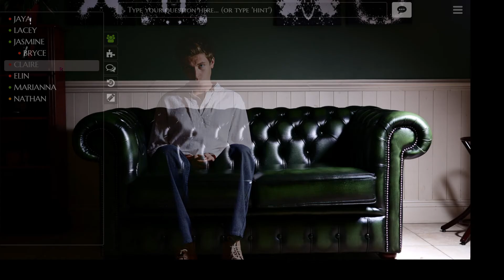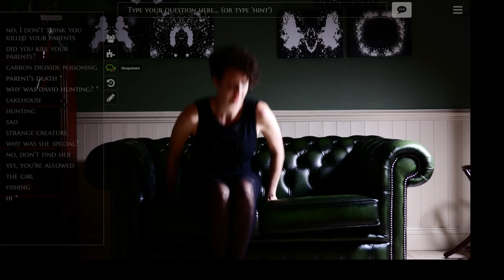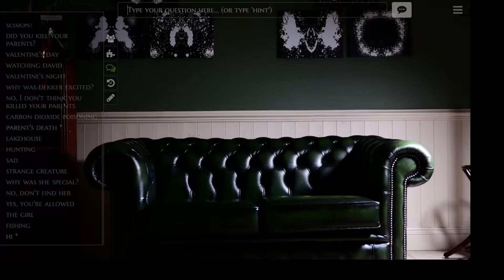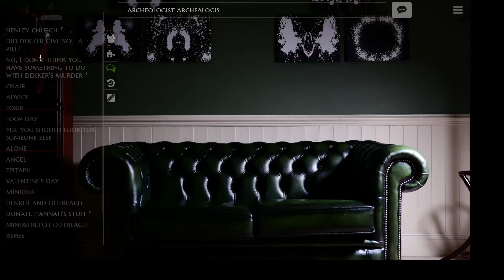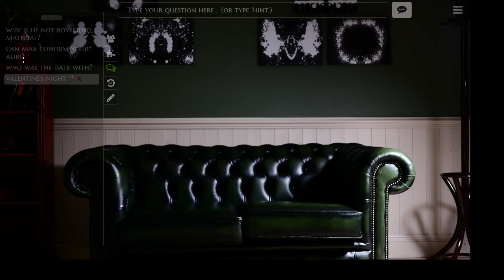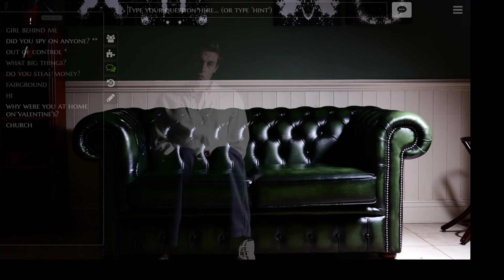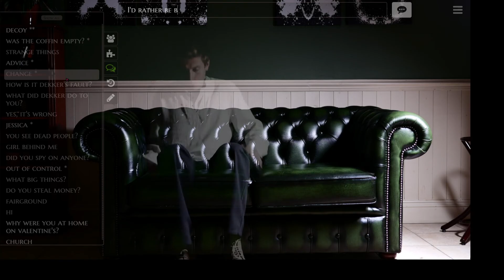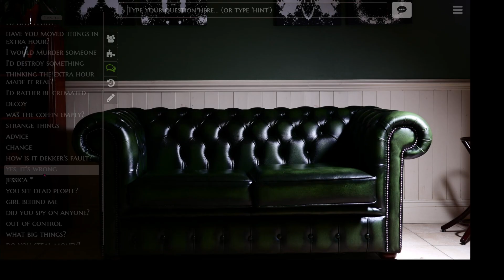What would you do if you could freeze time? - Dr. Dekker #5 - blind let's play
We get everyone's alibi, learn what crimes Bryce is committing with his supposed power, and dig deeper into Claire's past.